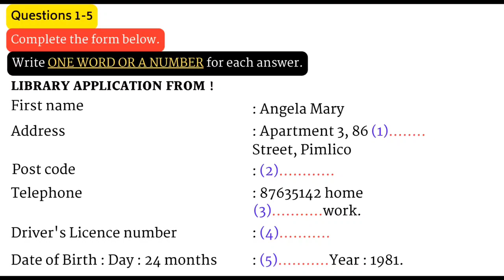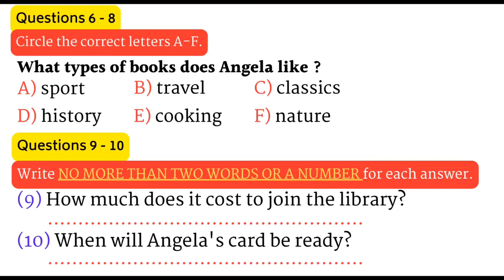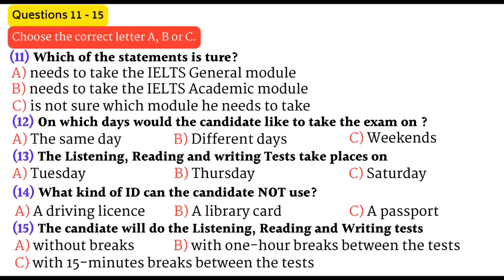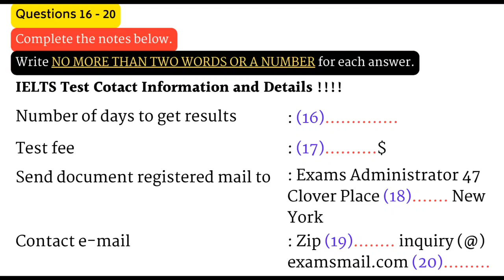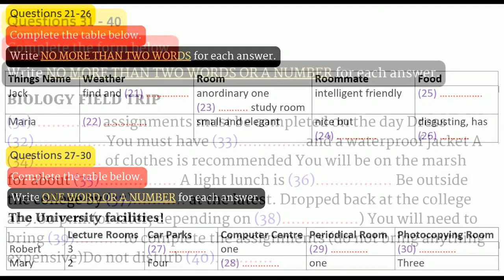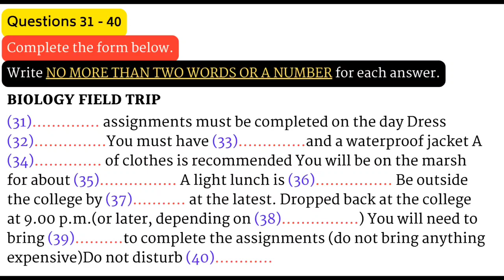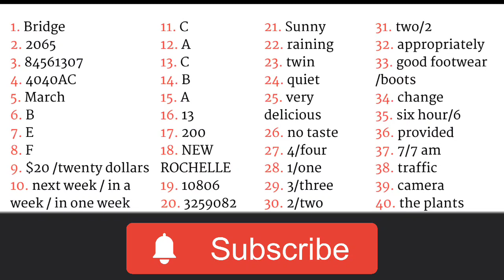IELTS LISTENING PRACTICE TEST 2023 WITH ANSWERS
ielts listening
listening test
ielts 2023
listening
ielts
ielts test
ielts new
ielts exam
listening ielts
ielts writing
practice
ielts listening mock test
multiple choice
listening
learn english